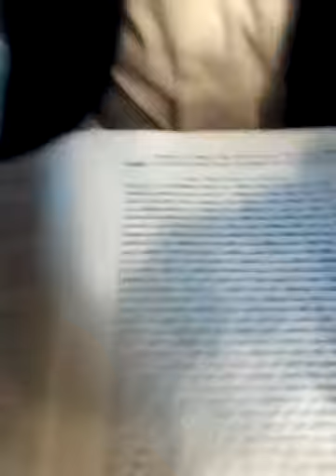Recevoir Machiah dans notre vie personnelle 2/2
Cours du rav Yaacov Corda